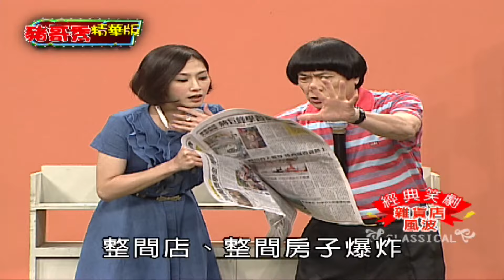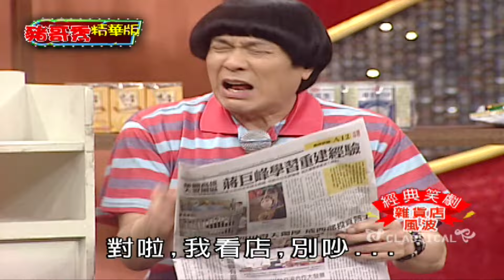【豬哥會社】劇名「雜貨店風波」販賣炮竹被客人抓包敲詐？ │2021.10.30 Chu Ke-Liang's Return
豬式魅力無法擋！豬哥亮「出國深造」復出第一代表作！！
獨特的豬式風格也創下收視率全國第一名並長時間獨占鰲頭！

【精彩不漏看】